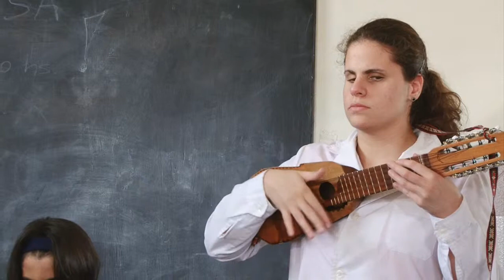Esc 506 de Lanús, provincia de Buenos Aires.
Capítulo de la Serie Reinventar la Clase producida por el LabMA de la Universidad Pedagógica y emitido en el Programa "Caminos de Tiza" de la TV Pública. (fecha de emisión 27/09/2014)